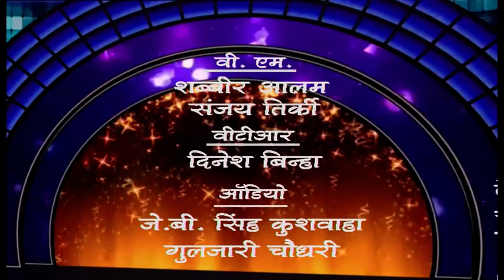शास्त्रीय संगीत - राग - देश विलम्बित एवं द्रुत - तीन ताल